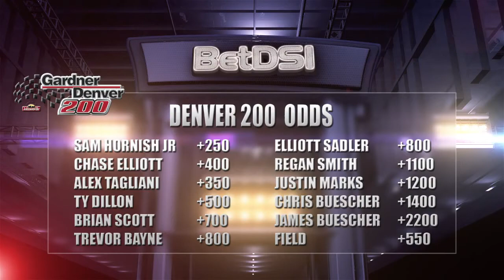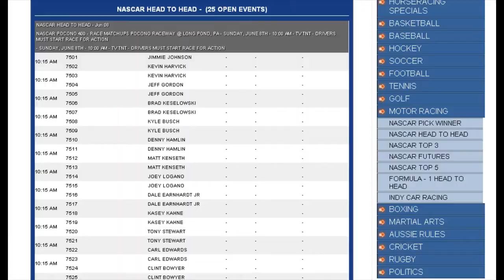NASCAR Odds | Nationwide Gardner Denver 200 Betting Predictions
It is road course racing this week in the Nationwide Series with the Gardner Denver 200 at Road America on ABC. This race has been very unpredictable in the past so there is no clear cut favorite on Saturday. Because the Sprint Cup Series is in California on Sunday there are no Sprint Cup ringers who will be doing double duty this weekend. That should give drivers like Regan Smith and Elliott Sadler a good chance to get a win in this race.

Here is a look at the Gardner Denver 200 and NASCAR picks.